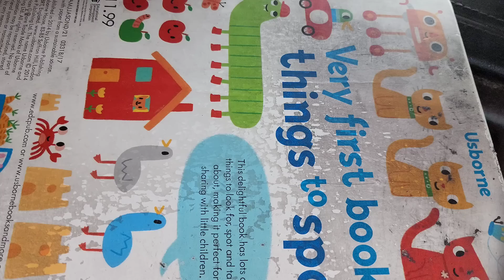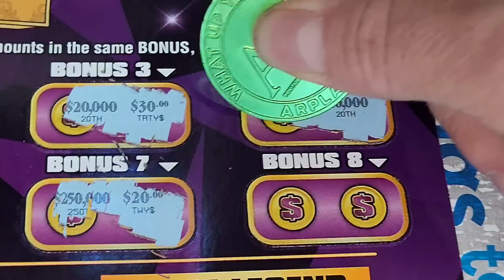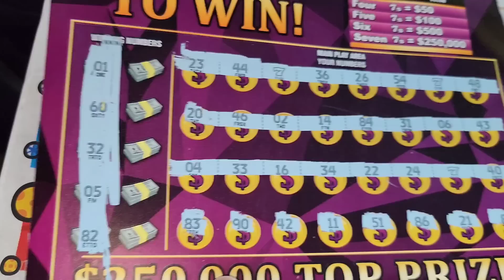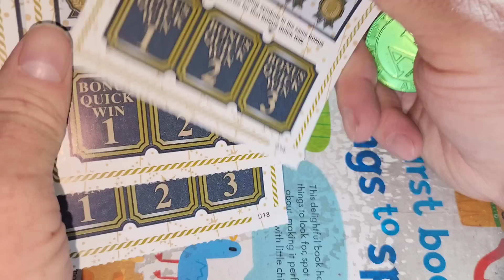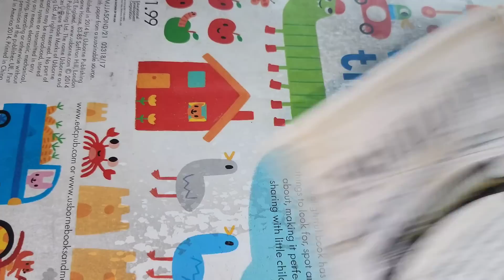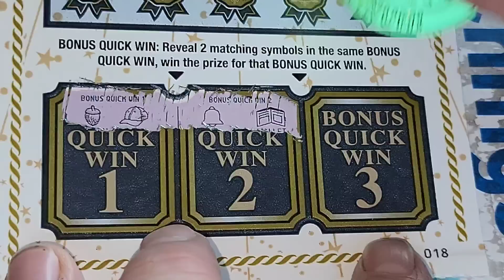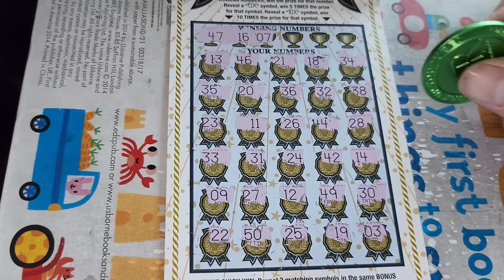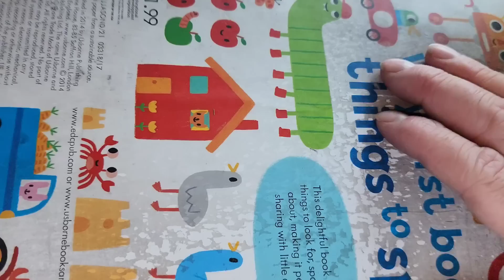I bought the BIGGEST lottery ticket in Texas AND WON! | Winning Wednesday Texan Candy! | ARPLATINUM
ARPLATINUM
6942 FM 1960 EAST #189

DEADWOODSIM
MELODY S.
JOHN S.
ALEX D.
DREAMIN' OF CLAIMERS.
JACK S.
JAIME M.
FRED C.
AARON H.
BK SCRATCHERS
Paul S.
Tim R.
Larry C.
Cooley Cool.
Jen C.
Brhane.
Jessica A.
Seadoo.
Jason M.
Kenneth H.
Anthony B.
Suzanne A.
T&J Reptiles.
Shelly A.
Alyce V.
Reggie H.
The Scratch Zone.
Joseph M.
Marcy R.
Jay L.
Juanita F.
Scotty W.
Elizabeth F.
Juggalo 97s.
Andrew M.
Twisterspotter.
Karen E.
Gamblicious.
AK Knight.
Betty D.
Anthony L.
Ray R.
Theresa L.
Rodney R.